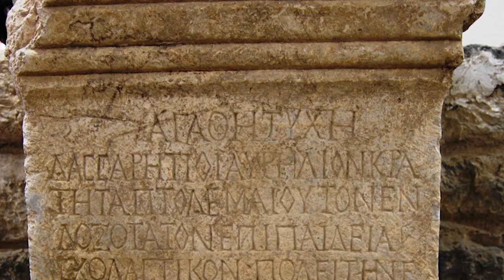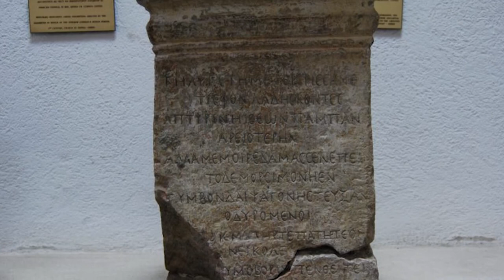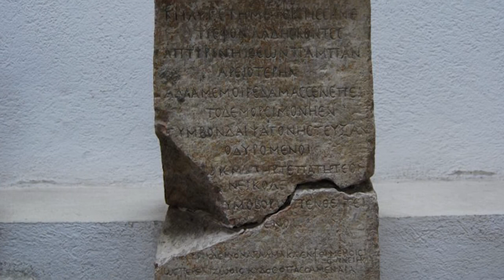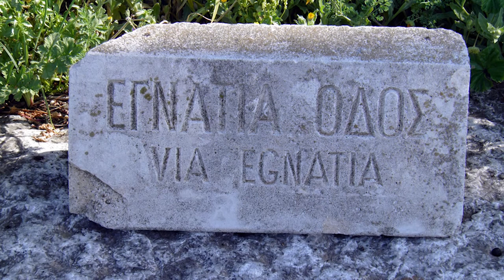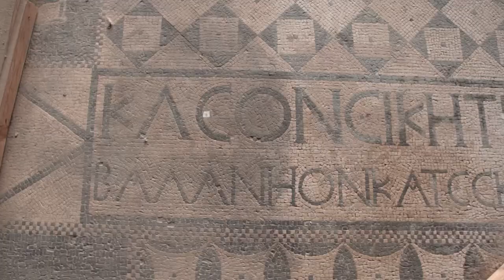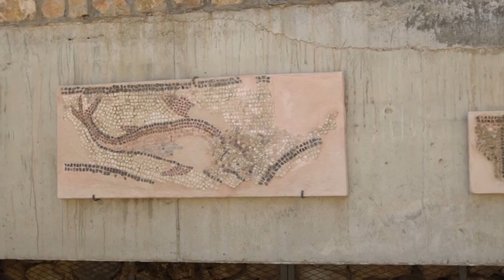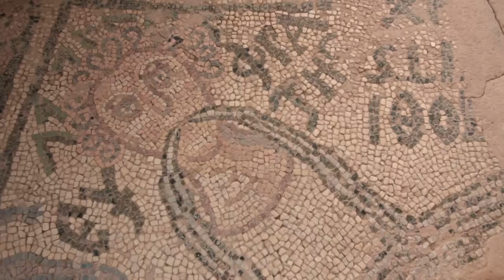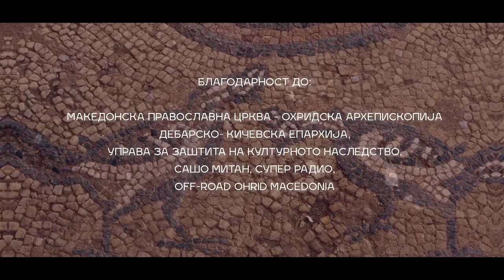ОХРИД ЕП01 || OHRID EP01